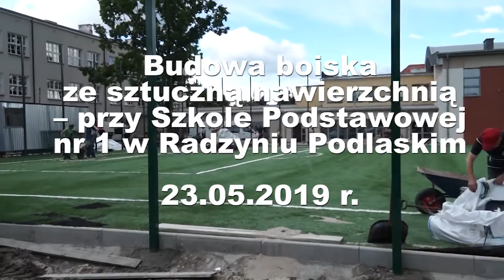Budowa boiska ze sztuczną nawierzchnią – przy Szkole Podstawowej nr 1 w Radzyniu Podlaskim.